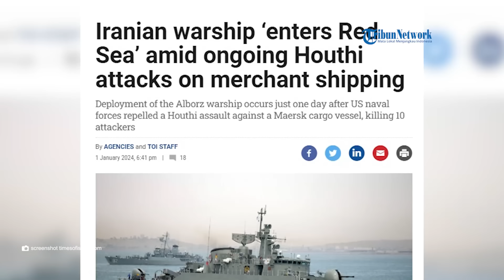Kali Ini Iran Turun Tangan, Kapal Perang Alborz Masuki Laut Merah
SERAMBINEWS.COM - Angkatan Laut Iran mengerahkan kapal perang Alborz ke Laut Merah pada Senin (1/1/2024).

Pengerahan kapal ini berselang sehari setelah Amerika Serikat (AS) menenggelamkan 3 kapal Houthi Yaman.

Kantor berita resmi Iran, Tasnim melaporkan kapal perang Alborz memasuki Laut Merah melewati Selat Bab Al-Mandab.

Kapal ini telah beroperasi sejak 2009 di perairan terbuka untuk berbagai misi.

Mulai dari mengamankan jalur pelayaran hingga melawan bajak laut seperti dikutip dari Al Arabiya, Senin (1/1/2024).

Kapal perang Alborz dilengkapi dengan persenjataan modern yang sebagian besar adalah produk buatan Iran.

vo: syita
ev: nash